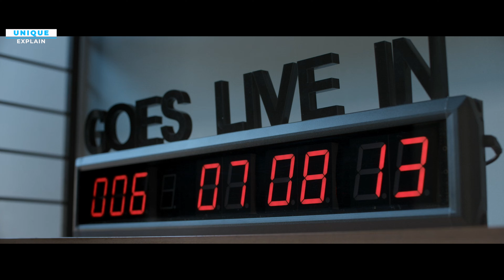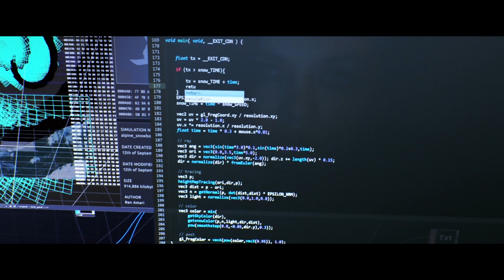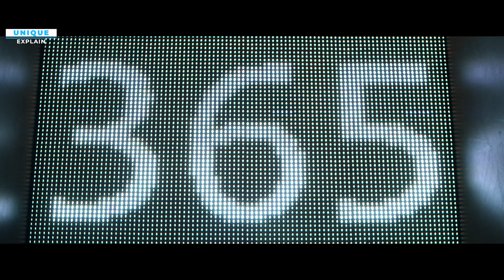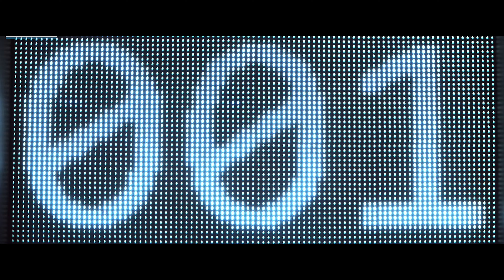Virtual जेल जहां एक साल असली ज़िन्दगी में एक मिनट के बराबर होता है|| Film Explained in Hindi/Urdu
Movie Name: OtherLife (2017)
Director: Ben C. Lucas
Cast: Jessica De Gouw, T.J. Power, Thomas Cocquerel

An inventive Ren Amari creates a revolutionary new drug that expands the human brain's sense of time. OtherLife creates a virtual reality directly in the user's mind. When the government catch wind of the experiment, Ren is roped into danger.

Beginning Explanation : (0:00)
Mid Story Explanation : (1:35)
Ending Explanation    : (5:28)